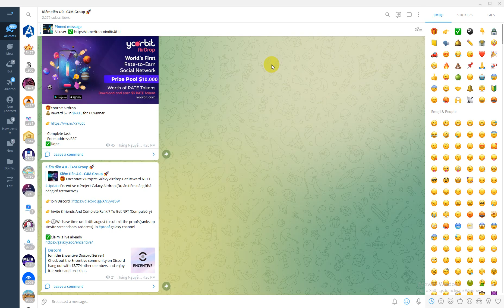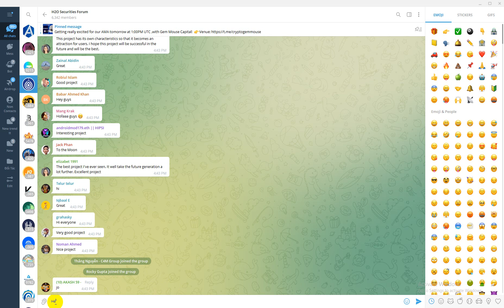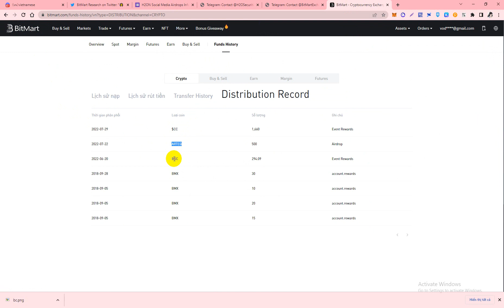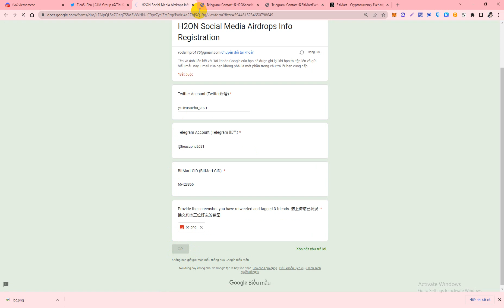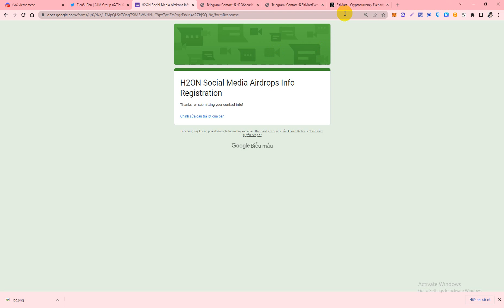BitMart X H2ON Listing Airdrop Nhận 10,000 H2ON Tokens Miễn Phí